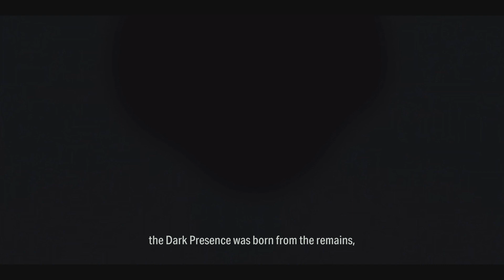Alan Wake 2 Final Draft Ending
Final Draft ending